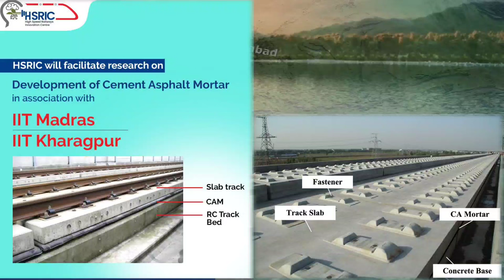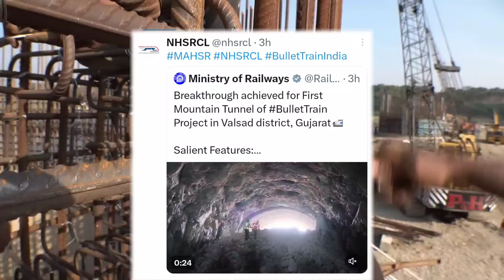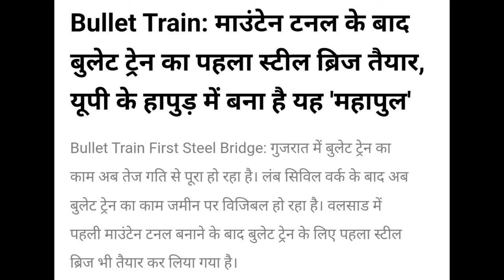WHY BULLET TRAIN INDIA HAVE TRACK SIDE BARRIERS ? MUMBAI BULLET TRAIN TUNNEL & STEEL BRIDGE 🔥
USBRL Rail Project ( Train to Kashmir )

MY GADGETS -

Mic Used -